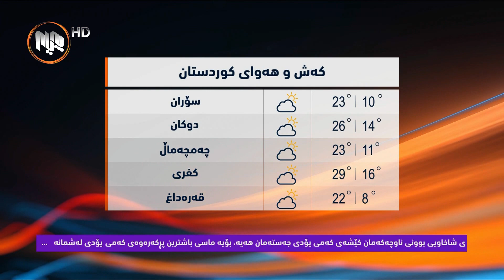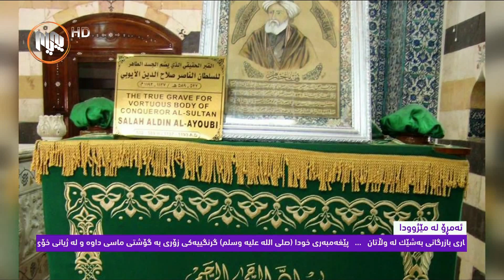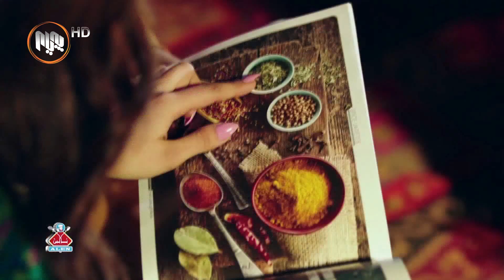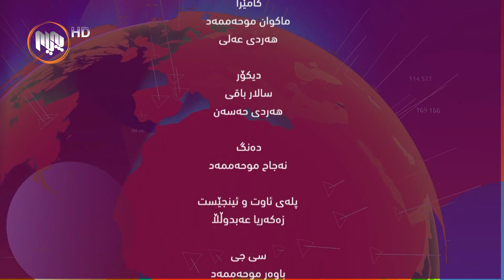په‌یامی رۆژ - جوڵه‌ی بازاڕ له‌ ره‌مه‌زاندا، رۆڵی رێكخراوه‌كانی تایبه‌ت به‌ ژینگه‌،